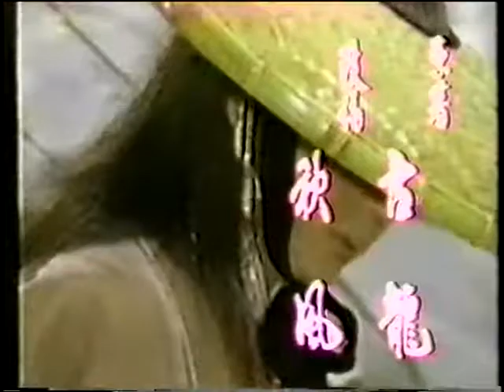The Silver Spear - bizarre kung fu flick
Some memorably nutty clips from the incomprehensible kung fu movie "The Silver Spear." "You're obsessed with Sharon!"